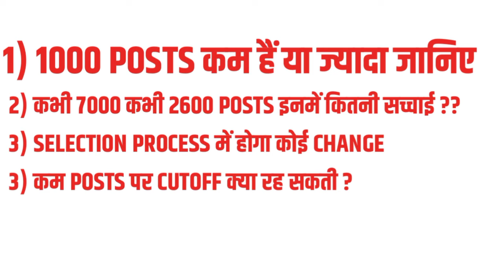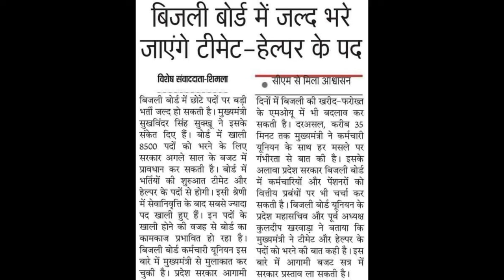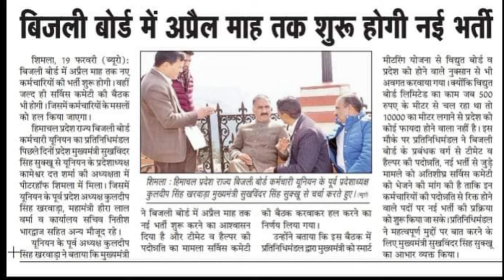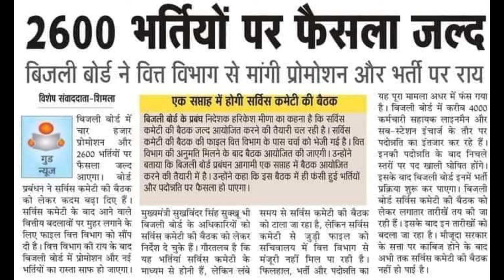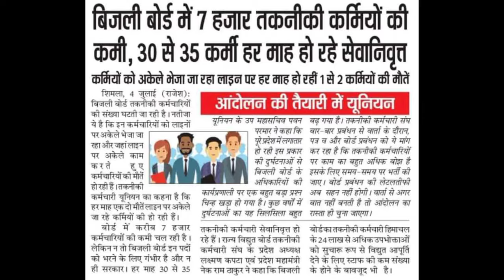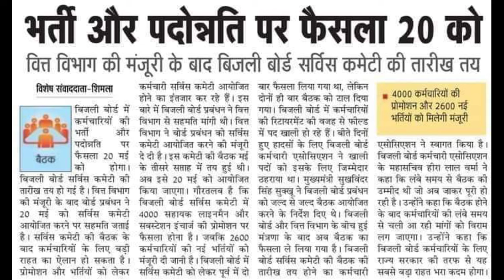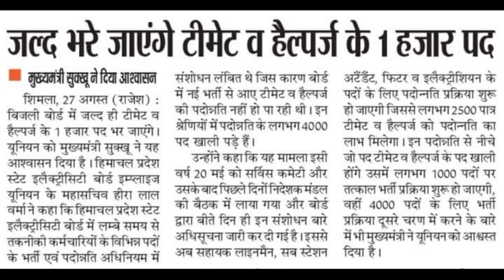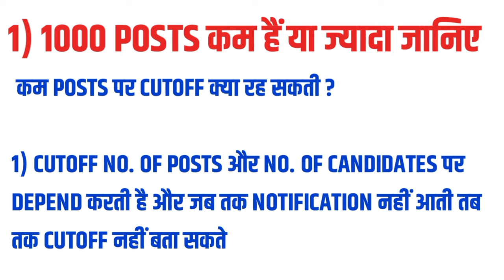| हिमाचल प्रदेश बिजली बोर्ड भर्ती के सभी सवालों के जवाब| Hpseb Tmate helper bharti all confusions|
1) hp t mate bharti 2023
2) hp vijli board bharti 2023
3) hp Bijli board bharti 2023
4) hpsebl bharti update 2023
5) hp t mate helper bharti 2023
6) hp electricity board t-mate helper bharti cutoff
7) hpseb junior helper ka form kaise bhare 2020
8) hpseb bharti 2023
9) hpsebl bharti new update 2023
10) hpseb latest bharti update 2023

This video likely provides information about job opportunities available in the government sector in the state of Himachal Pradesh, India for the year 2023. It may include details about specific job openings, qualifications required, and how to apply for the positions. The video may also provide an overview of the different types of jobs available in the government sector in Himachal Pradesh. It is a useful resource
for those who are interested in working for the government in Himachal Pradesh in 2023 and want to know more about the available opportunities